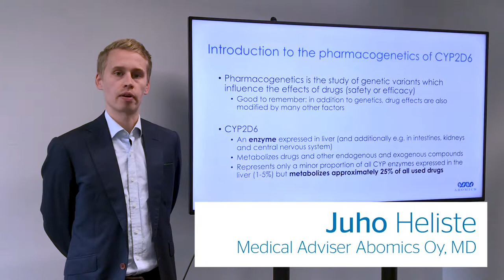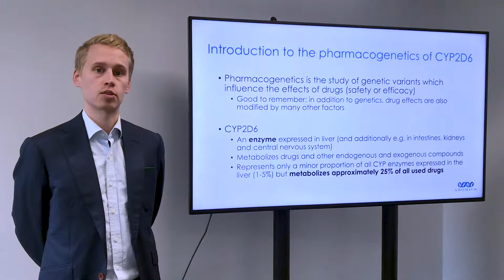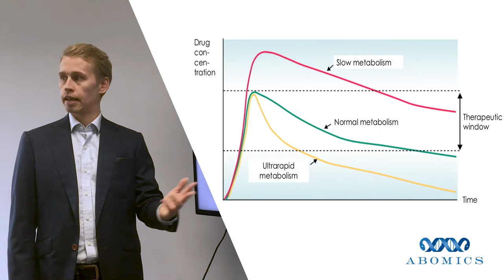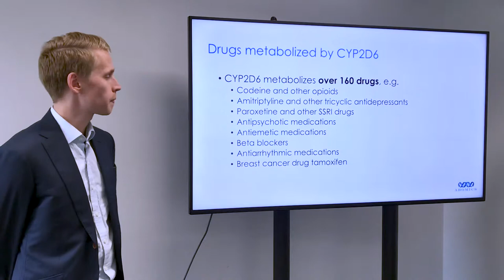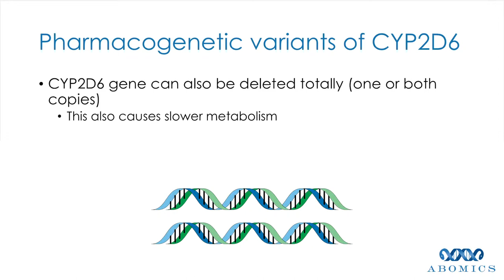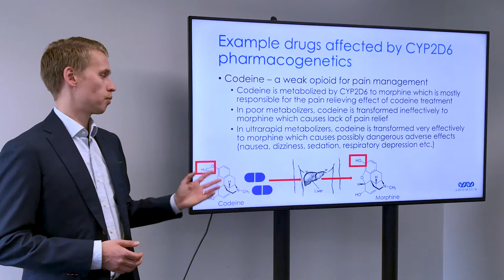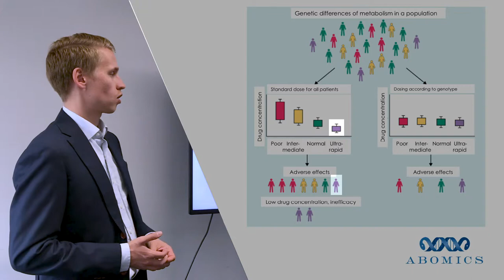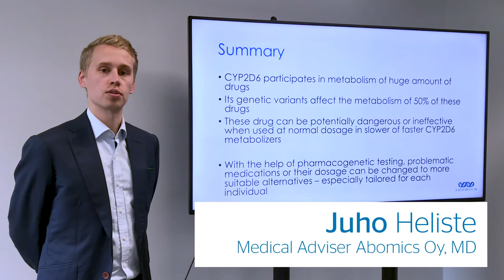Introduction to the pharmacogenetics of CYP2D6 // Juho Heliste 5.9.2018